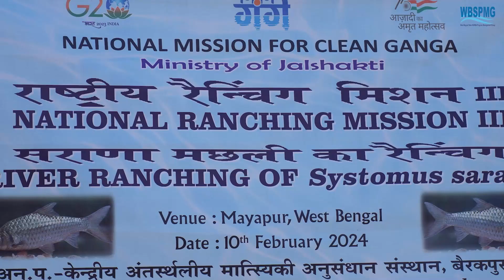Inspection of NMCG Works by DG, NMCG. Fish Ranching at Farakka, Mayapur and Barrackpore.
Inspection of NMCG Works by DG, NMCG. Fish Ranching at Farakka, Mayapur and Barrackpore during the visit of Director General, NMCG & PD(NRCD), Ministry of Jal Shakti, GoI in West Bengal on 10th February 2024 and 11th February 2024 in presence of members from ISKCON, MAYAPUR, WBSPMG, EPIL & Other officials.